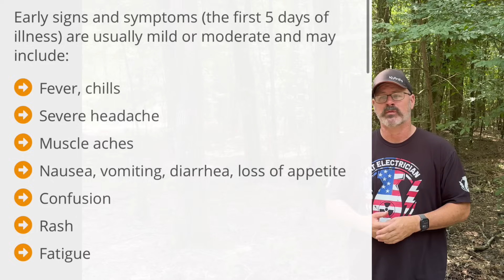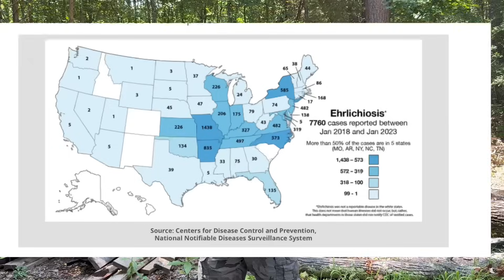I Got a Rare Disease From a Tick Bite… Ehrlichiosis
In this video, I share my personal experience of getting a rare disease called Ehrlichiosis from a tick bite. I take you through my symptoms, diagnosis, and treatment, and provide valuable information on how to prevent tick-borne illnesses. Ehrlichiosis is a bacterial infection that can be transmitted through the bite of an infected tick, and it's essential to know the risks and take precautions when spending time outdoors. Watch to learn more about my journey and how you can protect yourself from tick-borne diseases.